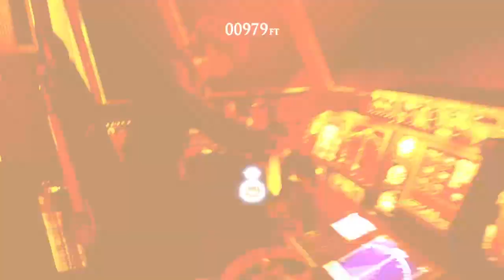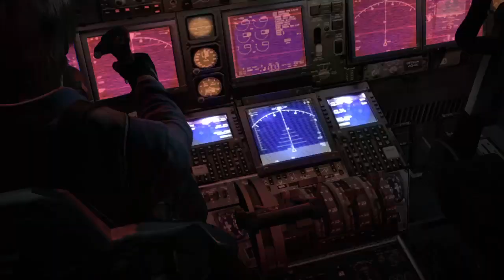Highlight: Resident evil 6